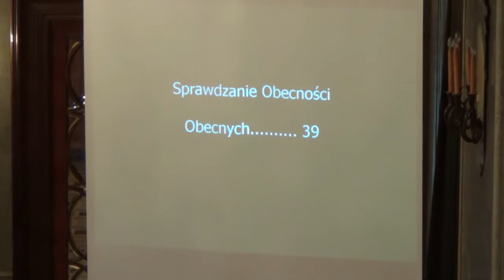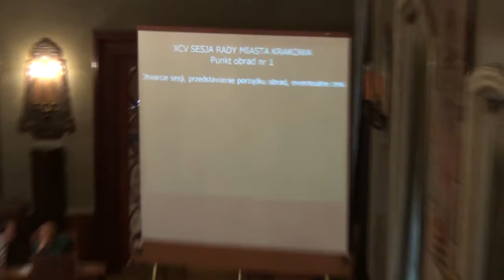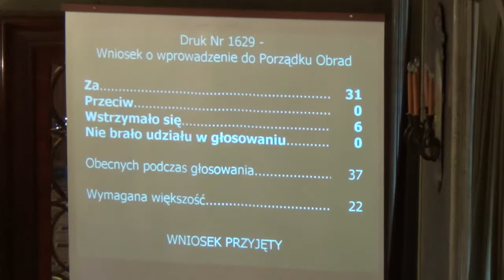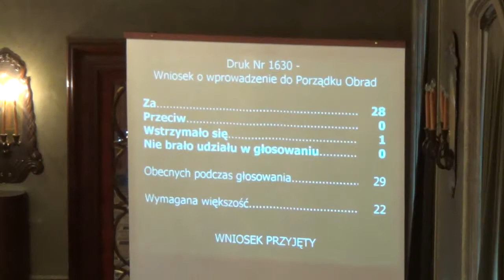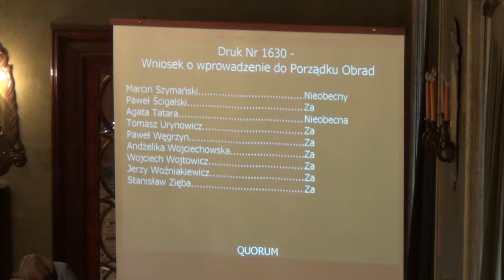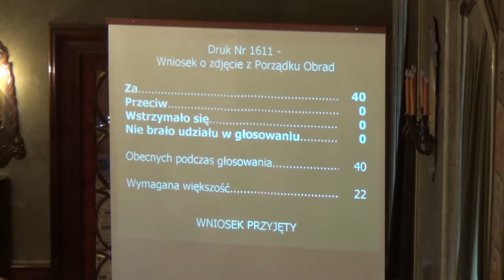1. Otwarcie sesji, przedstawienie porządku obrad, ewentualne zmiany.